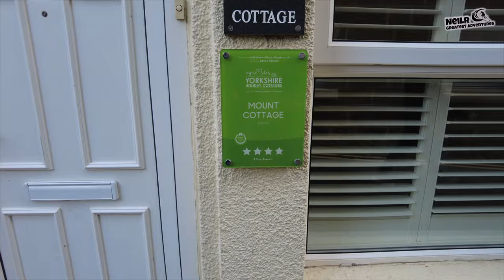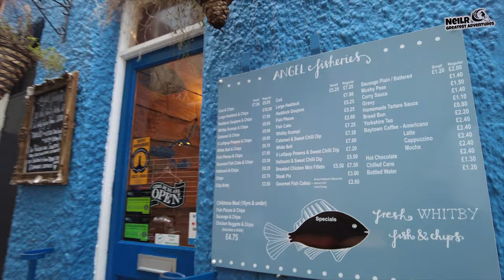A TOUR OF WHITBY IN THE WINTER - Its definitely worth a visit in the winter.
Title: Exploring Whitby in Winter: A Magical Destination Worth Visiting

Description:
Today, I want to share with you an incredible destination that will captivate your senses and leave you with unforgettable memories. Join me as we embark on a winter adventure to the enchanting town of Whitby.

Whitby, located on the stunning Yorkshire coast of England, is a place of remarkable beauty year-round. However, it takes on a special charm during the magical winter season. Here are a few reasons why a visit to Whitby in winter is an absolute must:

1. Breathtaking Scenic Beauty: Picture this—a picturesque coastal town blanketed in a soft layer of snow, with historic buildings, charming cobblestone streets, and the majestic Whitby Abbey standing tall on the East Cliff. The winter landscape adds a touch of tranquility and ethereal beauty to this already captivating place.

2. Peace and Serenity: While Whitby is a popular summer destination, winter offers a unique opportunity to experience the town in a more peaceful setting. You'll have the chance to explore without the crowds, allowing you to immerse yourself fully in the town's rich history and culture.

3. Festive Atmosphere: Whitby knows how to embrace the holiday spirit! During winter, the town comes alive with festive decorations, twinkling lights, and cozy cafes serving warm drinks and delicious treats. The annual Christmas market is not to be missed, offering a delightful array of local crafts, delectable food, and a joyful atmosphere.

4. Hauntingly Beautiful: Whitby is famous for its connections to Bram Stoker's iconic novel, "Dracula." Winter adds an extra layer of mystery and allure to the town's Gothic charm. Explore the eerie ruins of Whitby Abbey, wander through the winding streets, and imagine the tales of vampires and supernatural creatures that have inspired countless stories.

5. Winter Walks and Outdoor Adventure: Lace up your boots and embark on invigorating winter walks along Whitby's rugged coastline. The bracing sea air, dramatic cliffs, and crashing waves create a truly exhilarating experience. Alternatively, you can hop on a boat and take a winter cruise to appreciate the town's coastal beauty from a different perspective.

So, whether you're a history enthusiast, a nature lover, or simply seeking a unique winter getaway, Whitby has something special to offer. Don't miss the chance to witness the town's breathtaking beauty, experience its festive ambiance, and uncover its intriguing tales. Join me on this virtual journey and let Whitby cast its spell on you this winter.

Remember, the true magic of Whitby awaits you in the winter season. Start planning your trip today and get ready to create memories that will last a lifetime.